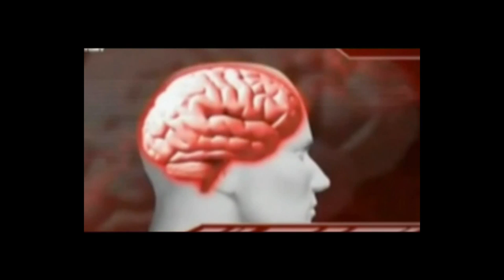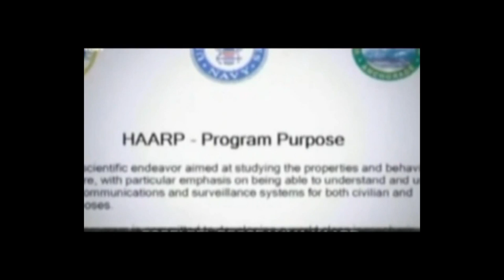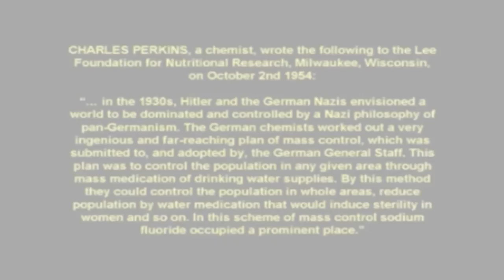Nuovo Ordine Mondiale FILM completo italiano